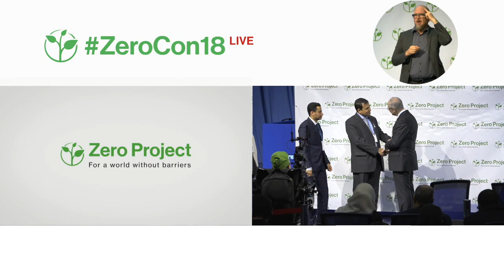General Secretariat of the Executive Council: Dubai Universal Accessibility Strategic Plan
Welcome to the awardee video of General Secretariat of the Executive Council of Dubai, a winner of the 2018 Zero Project Award on Accessibility.

In 2017 the Government of the Emirate of Dubai, the most populous city in the United Arab Emirates (UAE), has begun to implement the Dubai Universal Accessibility Strategy and Action Plan (DUASAP).  Fifteen relevant governmental and semi-governmental local entities in Dubai have been mandated to prepare a three year (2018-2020) sectoral implementation plan to retrofit existing buildings, infrastructure and facilities to ensure a barrier-free and fully inclusive physical environment. The ten priority sectors include, Education, Health Care, Recreation, Culture and Arts, Sports, Religious Services, Transportation, Retail and Commercial services, Justice and Judicial Services, and Tourism. The Global Alliance on Accessible Technologies and Environments (GAATES), an international non-profit organization that promotes the accessibility of technologies and the built environment, was directly involved in the development of the policy. Using five strategic elements, Dubai is on track to create full accessibility to the built environment and public transportation by 2020, based on Universal Design principles.

Speaker:
Salem Alshafiei, General Secretariat of the Executive Council of Dubai, United Arab Emirates